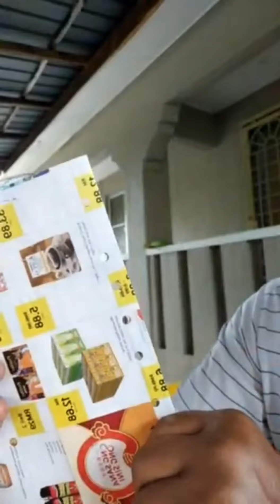Cara perangkap lalat buah. Punca hasil buah rosak